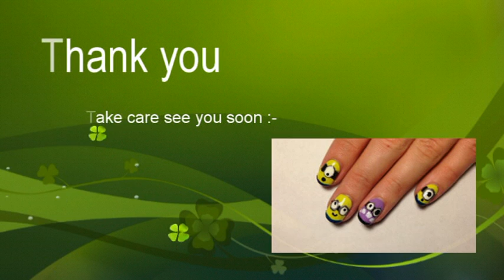Despicable me 2 nail tutorial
ASSEMBLE THE MINIONS!

This fun and simple design is everywhere at the moment and here is my spin on it. I love the purple minions who doesn't :-) you can play around with the position of the pupils for silly expressions.
As usual I advise to do this type of nail art before you go to bed (or plan to be done before bed) because there is so many levels to this design it will take a good while to completely dry so sleeping on it is my recommendation :-)

I use nail art pens to create the shapes but you can use a toothpick I find it takes a bit longer and you can purchase the pens from ebay relatively cheap now :-)

Music by Horace Pop - here is the link to his soundcloud

Links